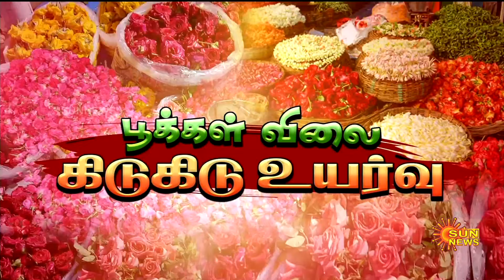Flower Price | Flower Market | Vinayagar Chaturthi | Ganesha idols | Sun News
மலர் சந்தையில் பூக்களின் விலை கிடுகிடு உயர்வு!

மீண்டும் மீண்டுமா! ஷாக் கொடுத்த பூக்கள் விலை...